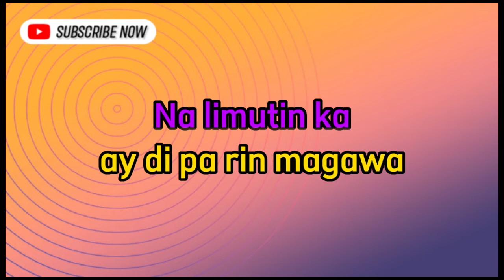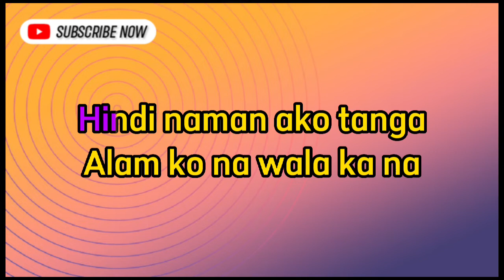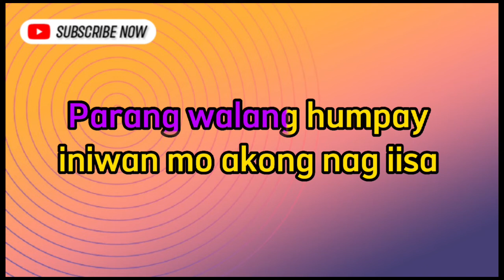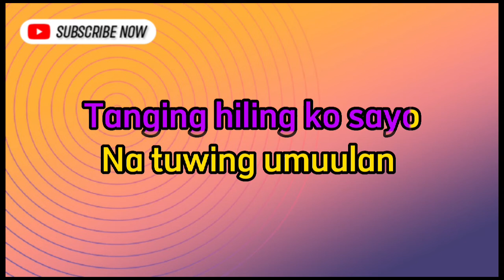Ulan by Queshe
Karaoke with lyrics song. Popularized by Queshe band